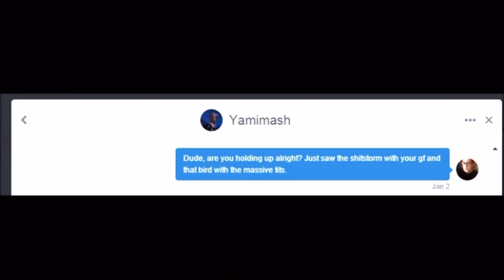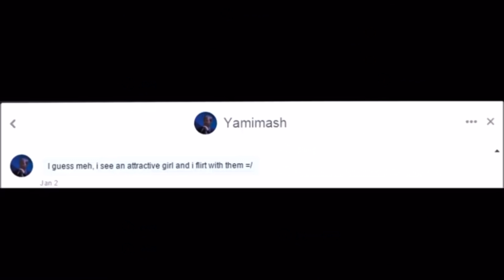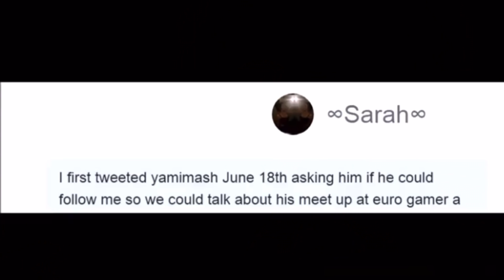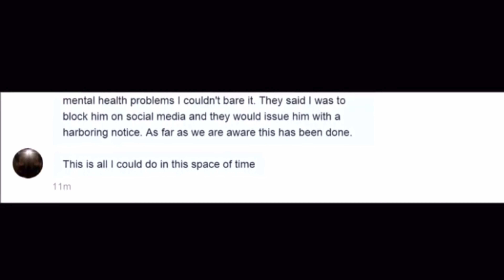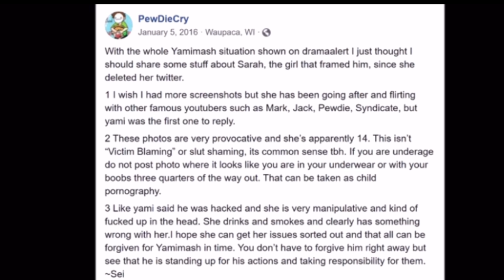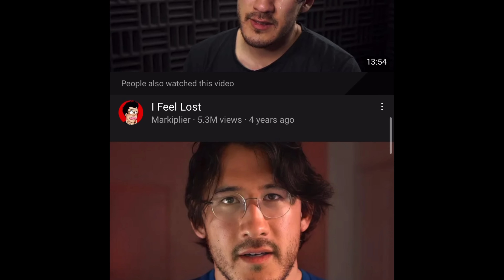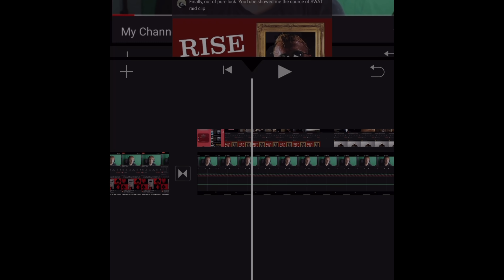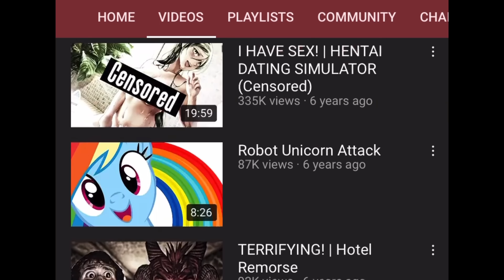Yamimash: Pewdiepie and Markiplier’s banished friend.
I always keep an open ear and open mind to any and all suggestions and corrections. Don’t be shy let me know how you feel in the comments below even if that means criticizing the video. I can only get better and make better videos by paying attention to the audience I am so lucky to have!